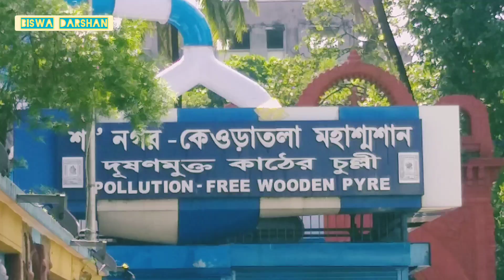রানী রাসমনির এই স্থানে শেষকৃত্য সম্পন্ন হয় | Rani Rashmoni's funeral was held at this place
Rani Rashmoni's funeral was held at this place .
লোকমাতা রানী রাাসমণি , জীবনের শেষ দিন পর্যন্ত তিনি সমাজের নিপীড়িত  শোষিত  মানুুুষদের জন্য কাজ করে গেছেন। জীবনের   শেষ কটি দিন তিনি  কালীঘাটের এই   সাধারন বাড়িতে জীবন অতিবাহিত করেন ।
একটি বহু   প্রাচীন পুঁথি থেকে জানা যায় যে রানী মাকে       মৃত্যুর    পুুর্বে    কালিঘাটের গঙ্গা  ঘাটে আনা হয়, অন্তজোলির জন্য।   মৃত্যুর   পরেই তাকে কালীঘাটের   প্রাচীন  শ্মশানে   নিয়ে  যাওযা হয় গভীর  রাতে ।   শয্যা অবস্থায় দেহত্যাগ করেন।

তথ্যসূত্র :
শ্রী শ্রী মা ও সপ্তসাধিকা by স্বামী তেজসানন্দজী মহারাজ  ও
গুগুল উইকিপিডিয়া ।

এই চ্যানেলে সকল ভিডিও সত্য ঘটনা ও নিদিষ্ট তথ্য থেকে তৈরী করা হয় , কোন মনগড়া  নয়।

আপনাদের জন্য বিভিন্ন জায়গায় গিয়ে  পরিশ্রম করে সঠিক তথ্য তুলে ধরাই প্রধান কাজ ,তাই আপনাড়া সাথে থাকবেন সহযোগিতা করবেন ।ভুলত্রুুটি হলে মার্যনা করবেন । সঠিক পরামর্শ দেবেন আরো কি করে  ভাল  কাজ করতে পারি , এবং আপনারা কি ধরনের ভিডিও চান,তবে   channel এর   রীতি অনুযায়ী ।

Please ,watch the ancient spiritual burning ghat , plz. Press get a more New vdo notification .

  Please , don't copyright  the high learned women rani rasmoni vdo .

Plz. any good opinion and good comment the suggestion box .

সারদা মায়ের বাড়ির জগগ্ধাএী পুজো

রানিরাসমনি কন্যা কুমারী ও করুনাময়ীর বাড়ির দুর্গা

Yours

Biswa Darshan